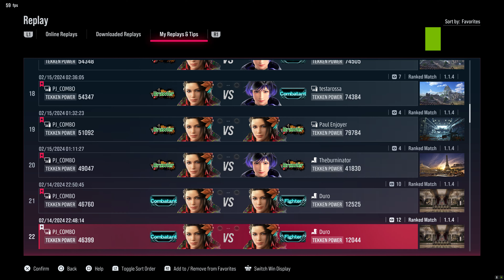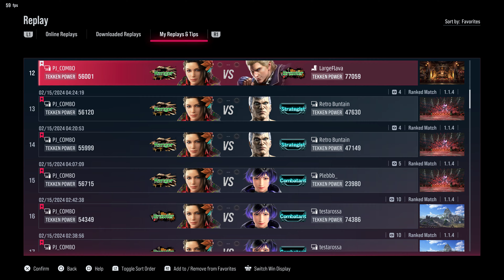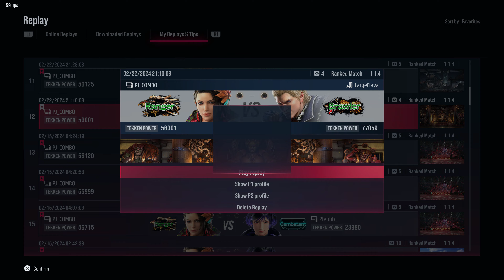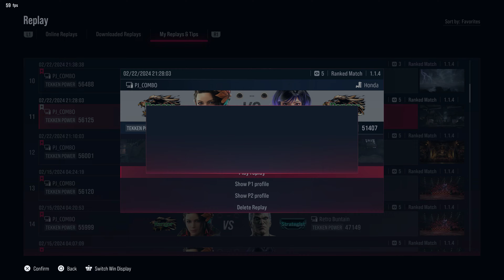TEKKEN™8 2024 | Azucena | Road to 'WARRIOR' | Online Rank Matches | Slow-mos | Custom Outfits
TEKKEN™8 (2024)

Time Stamps:

00:10 Azucena vs Azucena (PJ_COMBO vs Duro)
04:51 Azucena vs Reina (PJ_COMBO vs Thebuninator)
08:33 Azucena vs Azucena (PJ_COMBO vs Paul Enjoyer)
12:51 Azucena vs Reina (PJ_COMBO vs testarossa)
22:27 Azucena vs Reina (PJ_COMBO vs Plebbb_)
26:10 Azucena vs Bryan Fury (PJ_COMBO vs Retro Buntain)
33:07 Azucena vs Steve Fox (PJ_COMBO vs LargeFlava)
36:19 Azucena vs Reina (PJ_COMBO vs Honda)
39:52 Azucena vs Jun Kazama (PJ_COMBO vs Ruzone)
43:51 Azucena vs Kazuya Mishima (PJ_COMBO vs Bespin Platform)
47:07 Azucena vs Reina (PJ_COMBO vs Marshi)
55:43 Azucena vs Steve Fox (PJ_COMBO vs Topia)
1:02:05 Azucena vs Nina Williams (PJ_COMBO vs Bekken)